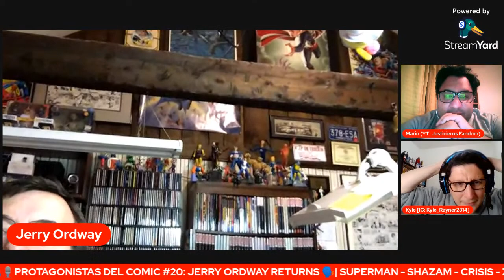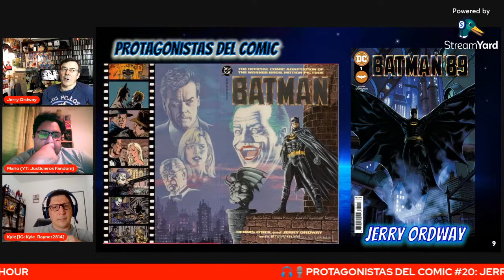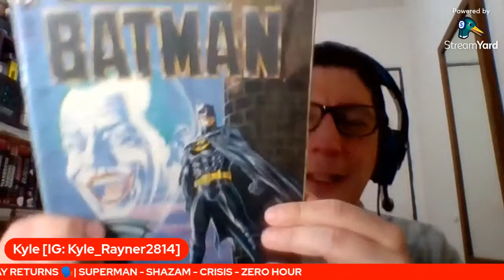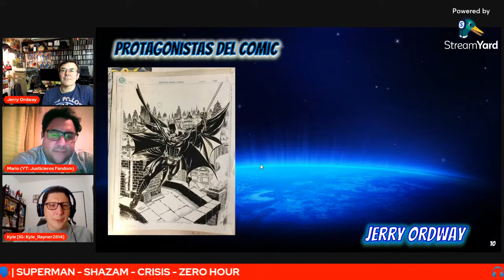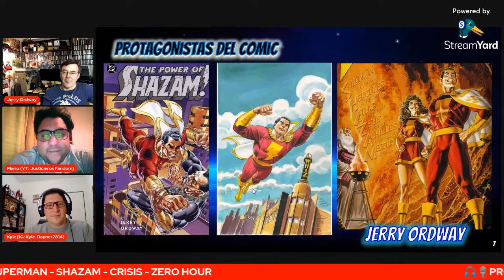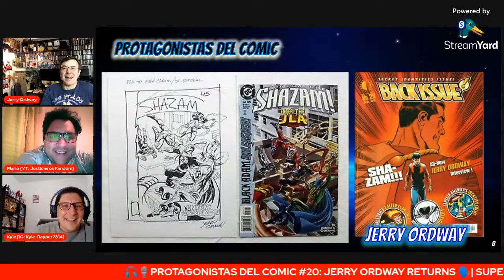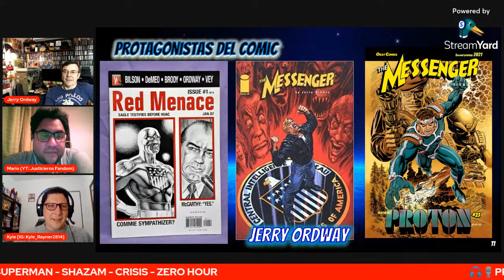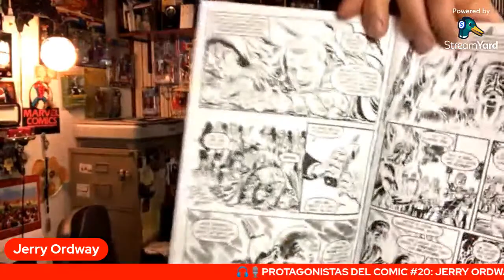🎧🎙️PROTAGONISTAS DEL COMIC #20: JERRY ORDWAY RETURNS 🗣️| SUPERMAN - SHAZAM - CRISIS - ZERO HOUR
🚨NUEVO PROGRAMA 🚨 ⚠️🗣️🎙️ protagonista del comic #20 KyleRaynerReviews orgullosamente presenta la 20th entrega de esta gran y querida sección donde tengo el honor de dialogar con varios comiccreator de la industria.
En este caso, celebrando nuestros 20 porgramas vuelve la leyenda! Es un honor contar con la presencia del señor JERRY ORDWAY el talentoso artista de crisisoninfiniteearths superman shazam , y zerohour entre otros!!

🔶🔶🔶EN INGLES SUBTITULADO🔶🔶🔶
🔶🔶🔶LOS ESPERAMOS🔶🔶🔶
⚠️ Con la colaboración especial de @marioluzu